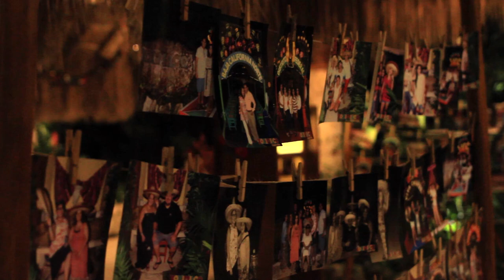THE WILD & FREE EXPERIENCE: Xplor + Xoximilco | Experiencias Xcaret, Parks & Tours in Cancun, Mexico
Spring Break your way!

What kind of Spring Breaker are you?

The Wild & Free: Adventures & Mexican fiesta at Xplor and Xoximilco Cancún.

Customer Service / Sales:

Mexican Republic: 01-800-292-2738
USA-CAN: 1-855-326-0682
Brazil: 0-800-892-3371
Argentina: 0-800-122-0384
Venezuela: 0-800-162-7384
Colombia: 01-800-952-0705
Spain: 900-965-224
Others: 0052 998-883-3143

Call Center Opening Hours: (GMT -05:00)